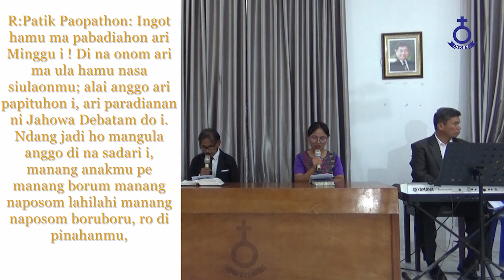Ibadah Minggu V Dung Trinitatis (Bahasa Batak) | BORHAT MA HO JALA BARITAHON MA HATA NI TUHAN I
HURIA KRISTEN BATAK PROTESTAN
MINGGU V DUNG TRINITATIS

Ev. Ev.Markus 6:6b-13
Ep. Ep.Hesekiel 2:1-5
TOPIK: BORHAT MA HO JALA BARITAHON MA HATA NI TUHAN

Na Manghobasi Parmingguon :
Parjamita                                         : Pdt. Agus Pordinan Siagian, S.Si
                                                           (Kebag biro Pembinaan HKBP )
Paragenda                                      : Diak. Kartini Sri Junita Stiohang
                                                          (Staf Biro Dana Pensiun HKBP)
Tangiang Pangondianon             : Pdt Tonianto Sitanggang, STh
                                                          (Staf Biro Ama/Lansia HKBP)
                                                          (Waka. Biro Ibadah/Musik HKBP)
Song Leader                                  : Selvania Hasibuan, S.Pd
                                                         : St. Menerwatsen Panggabean
Tim Produksi                                  : Biro TIK HKBP

Tabe mardongan tangiang sian sude Parhobas Fulltimer dohot Pegawai na mangula di Kantor Pusat HKBP, Pearaja, Tarutung.

Tuhan Memberkati.